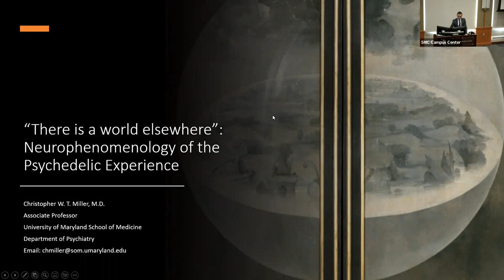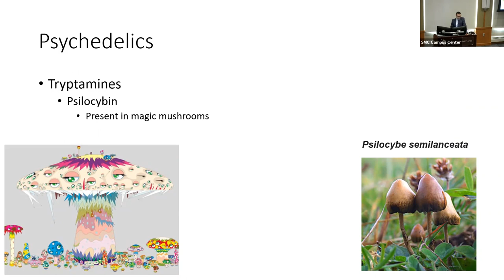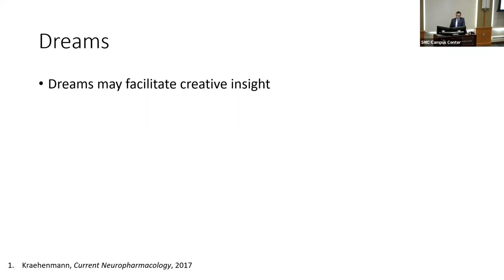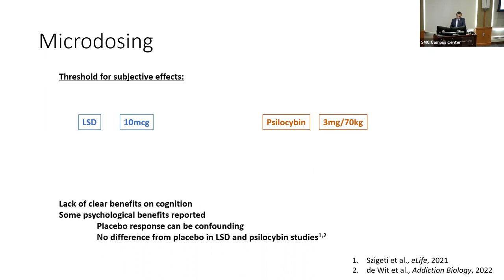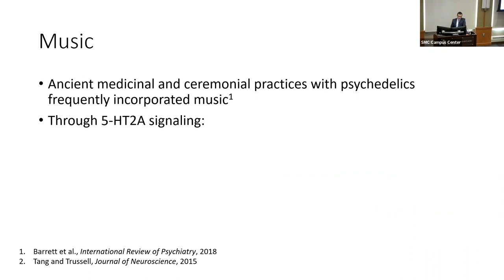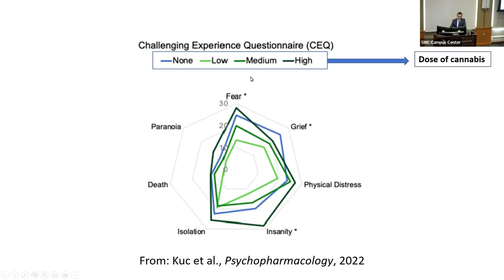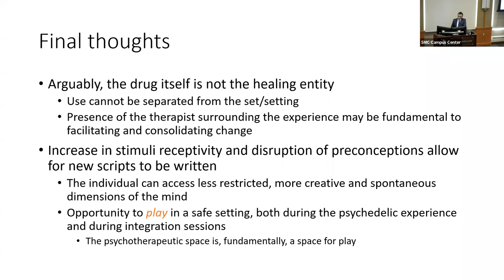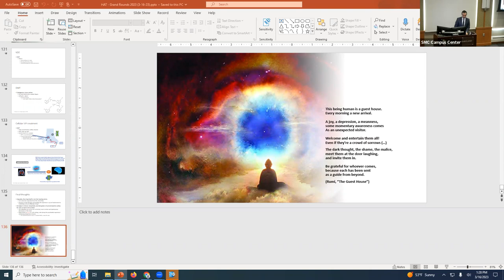Psychiatry Grand Rounds 03-16-2023